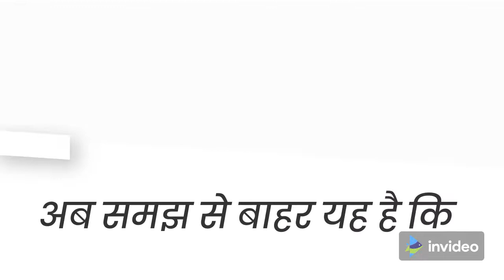अशोक गहलोत और 132 करोड़ की REET धांधली ? | Lalit K Joshi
सितम्बर 2021 में हुई REET की परीक्षा में राजस्थान सरकार ने 132 करोड़ रूपये कमायें थे. उस समय भी परीक्षार्थियों की आने-जाने की व्यवस्था पर भी सवाल उठे थे. और उसके बाद लगातार परीक्षा में धांधली को लेकर खबर आ रही है. नेताओं पर आरोपियों को सरंक्षण देने के आरोप भी लग रहे है.
पर इन सब के बीच युवाओं की फ़िक्र किसे है ? अहम सवाल यहीं है.